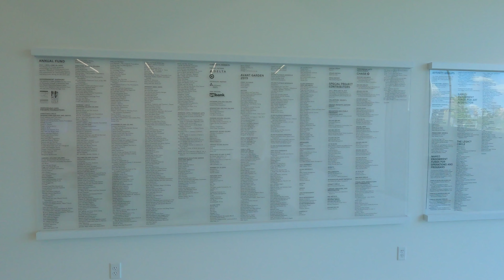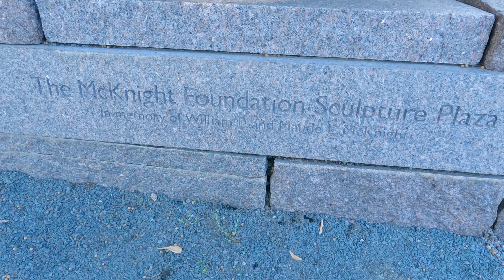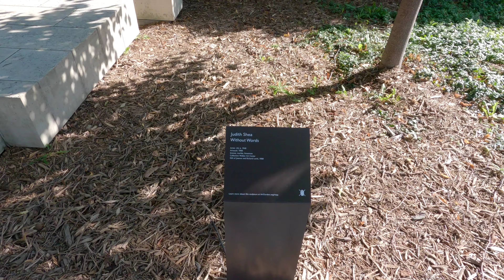4K Walker Art Center | Minneapolis | Minnesota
4K Walker Art Center | Minneapolis | Minnesota

The Walker Art Center is a multidisciplinary contemporary art center in the Lowry Hill neighborhood of Minneapolis, Minnesota, United States.

Free First Saturday also features free gallery admission on the first Saturday of every month. Gallery admission tickets are available on-site on the event day from the Main Lobby desk; quantities are limited.